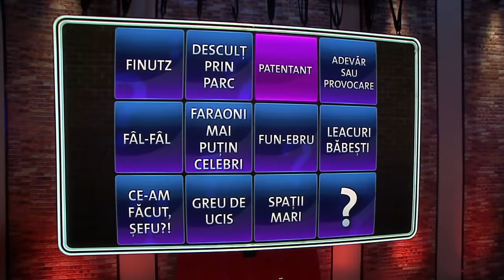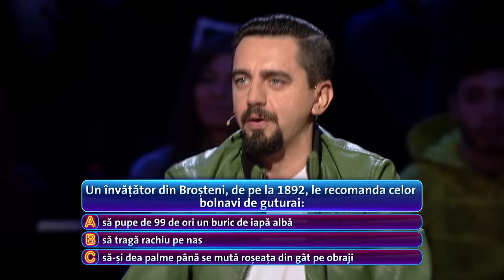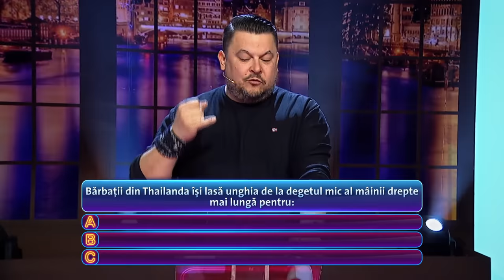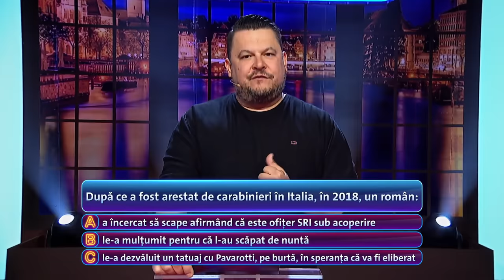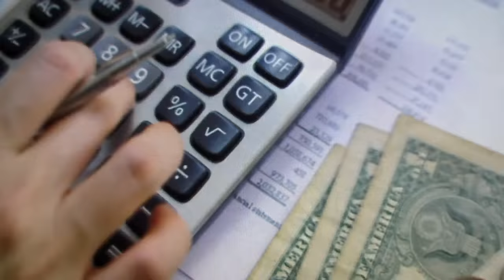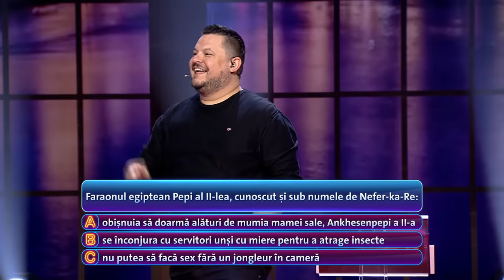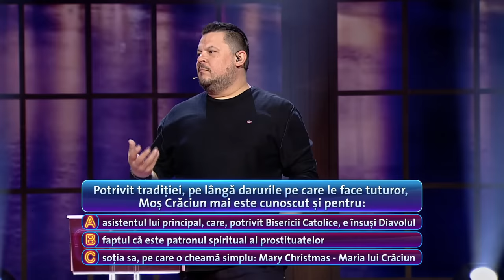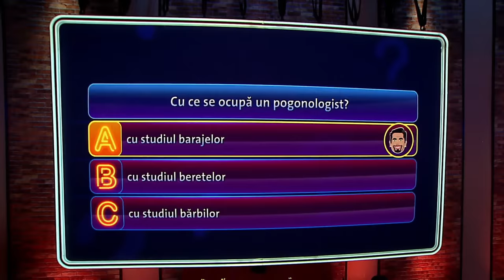Pe bune ?! - Sezonul 6, Episodul 5